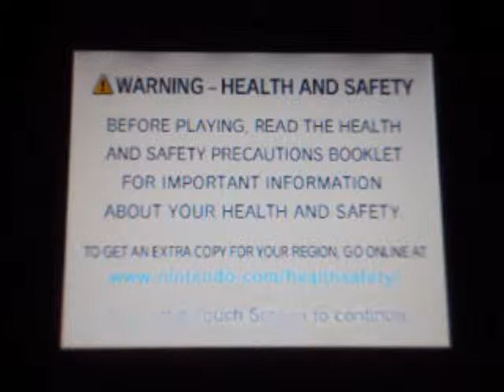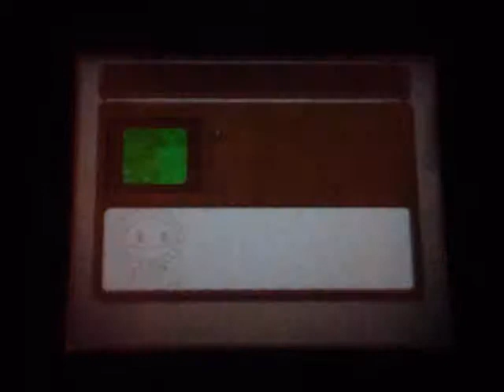plants vs zombies part 21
its part 21!!!